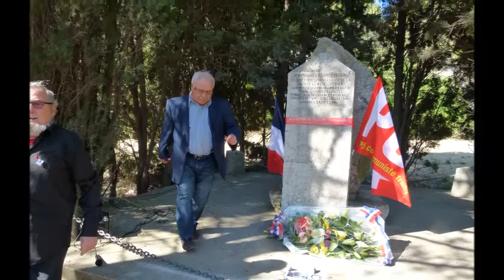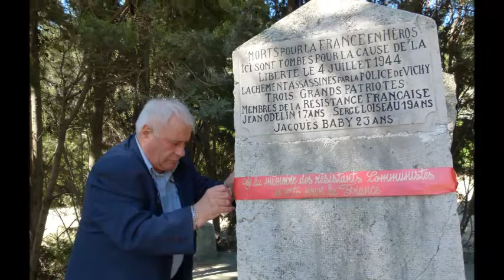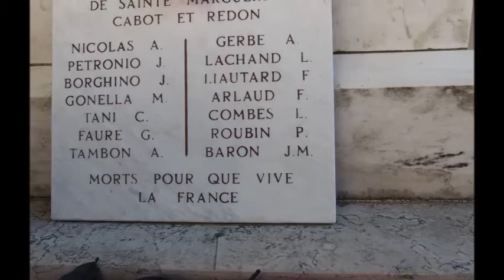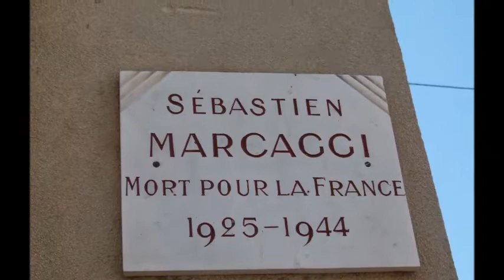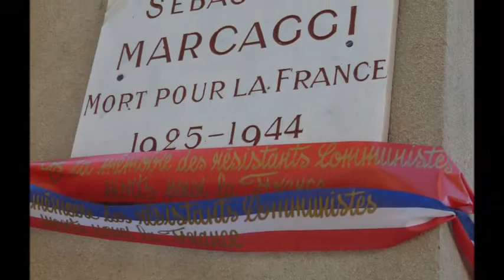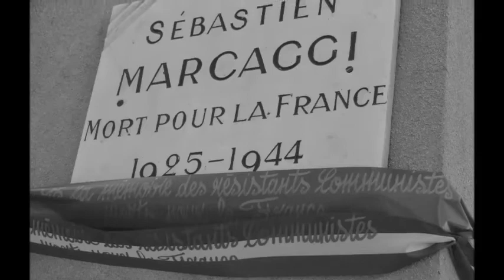Journée de la Résistance du 27 mai par les communistes du PCF 9ème arr. de Marseille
Ce 27 mai 2015, les militantes et militants communistes du PCF du 9ème de Marseille ont commémoré l’unification de la Résistance, la création du Conseil National de la Résistance.